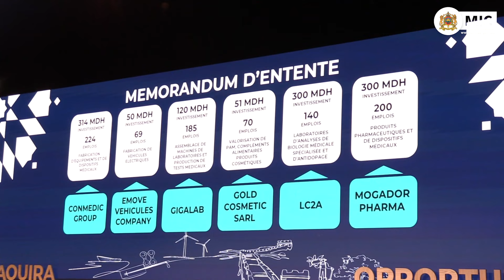التوقيع على 6 اتفاقيات مهمة ضمنها اتفاقية لإحداث منطقة للأنشطة الاقتصادية بالصويرة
على هامش انعقاد أشغالِ "يوم المستثمر للصويرة" ، قام السيد توفيق مشرف، الكاتب العام لوزارة الصناعة والتجارة، بالتوقيع على 6 اتفاقيات مهمة ضمنها اتفاقية لإحداث منطقة للأنشطة الاقتصادية بالصويرة من أجل استقبال وتطوير الاستثمارات التي تعتمد على مقومات جهة مراكش آسفي.

وشملت الاتفاقيات التي تم التوقيع عليها تطوير مجالات صناعية واستثمارية تهم مجال صناعة الأغذية والسيارات الكهربائية والمنتجات الطبية الصيدلانية وتجميع معدات المختبرات بإقليم الصويرة، بمبلغ مالي إجمالي يناهز مليار و135 مليون درهم، لتوفير 888 فرصة شغل على مستوى الإقليم.

هذه المشاريع تندرج في إطار تنفيذ التعليمات الملكية السامية القاضية بضرورة إحداث العدالة المجالية والاستغلال الأمثل والتام لكل مقومات الجهات وبضرورة إحداث قيم مضافة وتوطينها بالقرب من المواطن المغربي، إضافة إلى تعزيز تطوير الاستثمار المغربي المنتج الذي يمكن من إحداث وتوفير فرص شغل للشباب المغربي، كما تنخرط هذه المشاريع في إطار الارتقاء النوعي الذي تخرط فيه الصناعة المغربية.